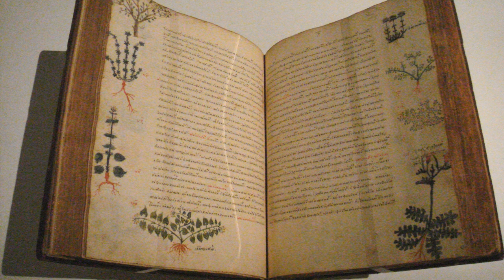Wicca Herbal Magic ~ The Magical Power of Plants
** Audiobook "Wicca Herbal Magic: A Beginner's Guide to Practicing Wiccan Herbal Magic, with Simple Herb Spells " download
** Join the Real Wiccan Spells newsletter to get free access to magick spells, interesting articles & Wiccan lifestyle information.

Herbal magic is perhaps the simplest and easiest form of introduction to Wicca. There are many herbs and countless combinations of herbs, which makes herbalism and herbal magic a lifetime study, but the basics of herbal magic and herbalism for health are accessible to all. Here you will find a basic history of the use of herbs in medicine and in magic, with specific, easy-to-follow advice on how to incorporate herbs into your daily life. By adding simple herbs and herb combinations to your life, you can increase your health and protect yourself from harm. If learning how to use herbs to increase your health and protect yourself from illness is important to you, read on. If you want to begin using herbs to start or enhance your magical procedures, read on. Herbs are nature's gift to us. Learn how to use that gift wisely.